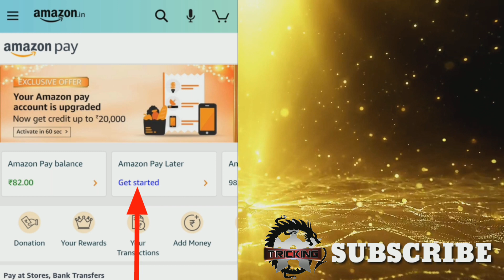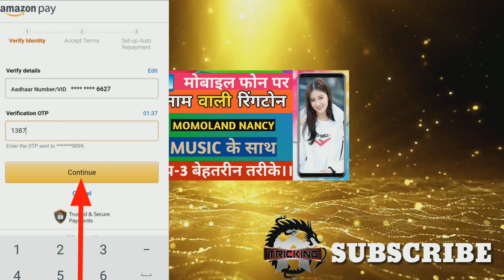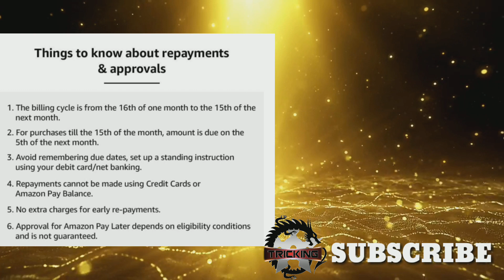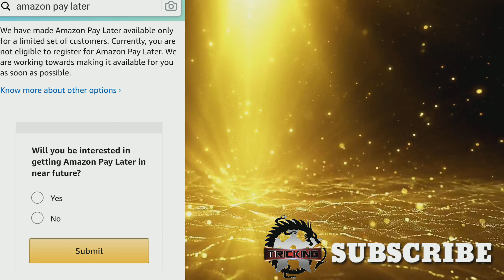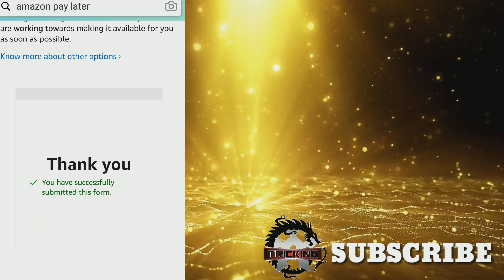Amazon Pay Later EMI | How to Eligible, Benefits, Apply, Activate, Register, Use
✔️ How To Make Ringtone With Your Name With Background Music | My Name Ringtone Maker | Momoland Nancy | ⬇️

Amazon Pay Later EMI | How to Eligible, Benefits, Apply, Activate, Register, Use, Interest rate,

amazon pay account kaise, tricking, tricking0091, tricking sunny gandhi,